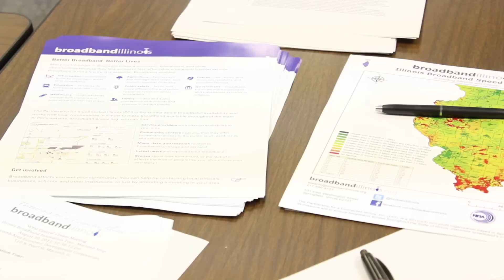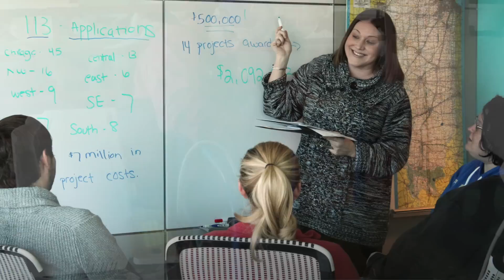Broadband Illinois 2012 Annual Report Video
Drew Clark, Executive Director of Broadband Illinois, speaks about broadband developments in 2012. The four-minute video demonstrates actions taken to ensure Better Broadband, Better Lives for all Illinoisans.